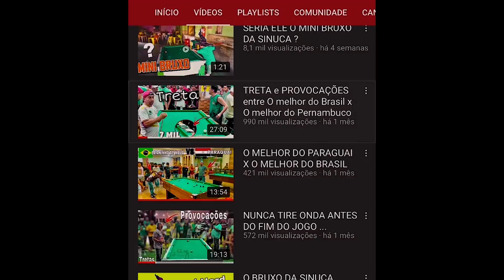GOIÁS PAROU PRA ASSISTIR BAIANINHO X COBRINHA VALENDO 10.000 MIL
Sigam nosso Instagram - Novidades todos os dias nos Stories